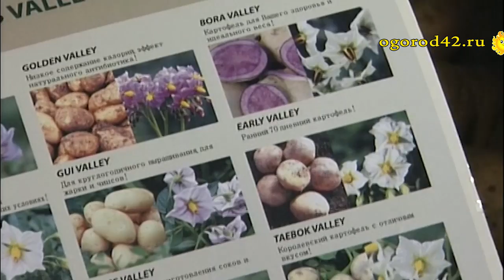Хранение картофеля в погребе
Валентина Ивановна Куликова, кандидат с\х наук п.Новостройка: - Чтобы получить чистые, оздоровленные растения, мы в НИИ сельского хозяйства выращиваем картофель в пробирочной культуре через меристему. Крохотную часть ростка выращиваем в специальной среде в стерильных условиях, в чистом помещении, под контролем температуры и при досвечивании.